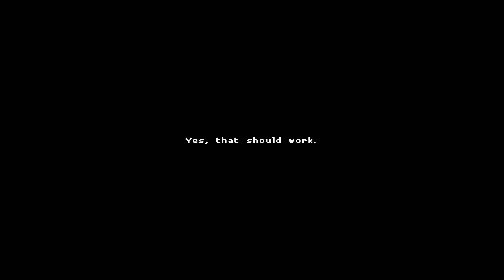Foley's Games of April | 2019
0:00 - Intro
0:44 - Phoenix Wright: Ace Attorney Trilogy HD
3:15 - My Time at Portia
6:41 - Falcon Age
9:51 - Heaven's Vault
13:05 - Katana Zero
16:02 - Days Gone
22:23 - Outro/Next Month